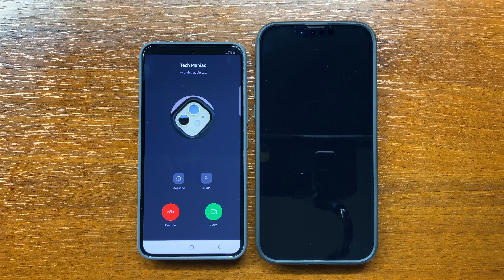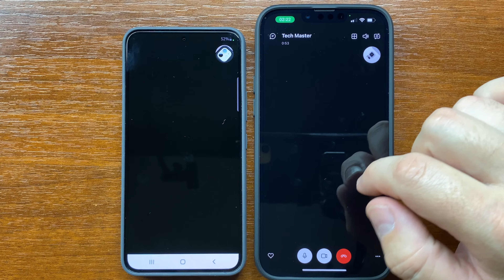Samsung S22 vs Apple iPhone 13 PM SKYPE Incoming Call (Android 12, iOS 15.6)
Testing Skype incoming call on Samsung S22 and Apple iPhone 13 Pro Max. Android 12 and iOS 15.6.

00:05 Chat
00:12 Samsung S22
00:25 iPhone 13 Pro Max Locked
00:38 Double Skype incoming call